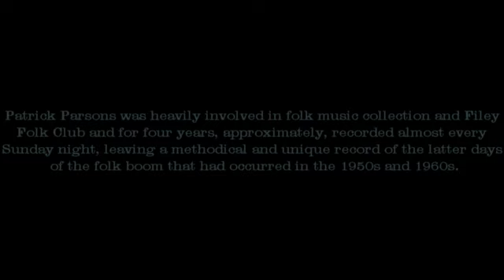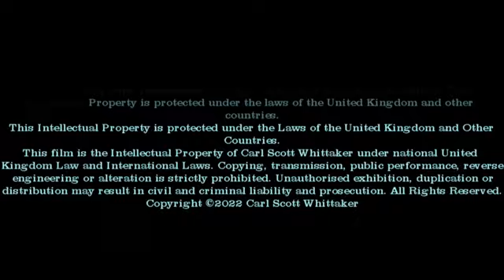1975 08 21 tape 002 Three Score and Ten Folk Song, maritime disaster, North East, Filey, Yorkshire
Folk Song, maritime disaster,  North East, North Sea, Yorkshire history, Three Score and Ten,
Filey Folk Club, The American Bar, Bonhommes, Filey Bay, rescue, maritime disaster, gales, storm, meteorology, shipwreck, loss of life, RNLI, Lifesaving, heroes, 1881, Great Gale.
Three score and Ten performed on 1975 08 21 Tape 002

Methinks I see a host of craft
Spreading their sails alee
As down the Humber they do glide
All bound for the Northern sea

Methinks I see on each small craft
A crew with hearts so brave
Going out to earn their daily bread
Upon the restless wave

And it’s three score and ten
Boys and men were lost from Grimsby town
From Yarmouth down to Scarborough
Many hundreds more were drowned
Our herring craft, our Trawlers
Our fishing Smacks, as well
They long to fight the bitter night
And battle with the swell

Methinks I see them yet again
As they leave this land behind
Casting their nets into the sea
The herring shoals to find

They’re all on board all right
With their nets rolled up and their decks cleaned off
And the side lights burning bright

Methinks I’ve heard the Captain say
“me lads we’ll shorten sail”
With the sky to all appearances
Looks like an approaching gale

The midnight hour is past
The little craft abattling
There against the icy blast

October’s night brought such a sight
'twas never seen before
There were masts and yards and broken spars
Awashed up on the shore

There were many a heart in sorrow
Many a heart so brave
There were many a fine and hearty lad
That met a watery grave

There are currently over fifty recordings on the Prawn Site of the folk club's Sunday Nights, here are some links: